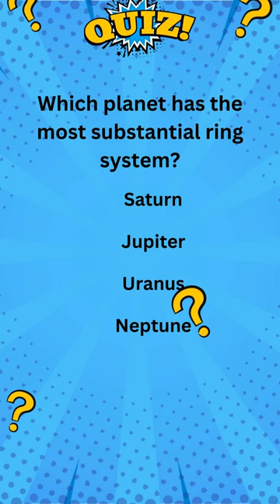Cosmic Circles: Planet Rings Revealed! 🪐✨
Embark on an astronomical odyssey with our YouTube Short, "Ringed Marvels: Planetary Hoops!" Explore the mysteries of the cosmos as we dive into the fascinating world of planets adorned with spectacular ring systems. Join us in this cosmic journey filled with celestial wonders and intriguing facts about these majestic planetary rings. From the stunning rings of Saturn to the lesser-known beauties of other planets, this short promises to dazzle your cosmic curiosity. Did you know which planet boasts the most substantial ring system in our solar system? Test your space knowledge and enjoy a visual feast of planetary rings that will leave you awestruck.